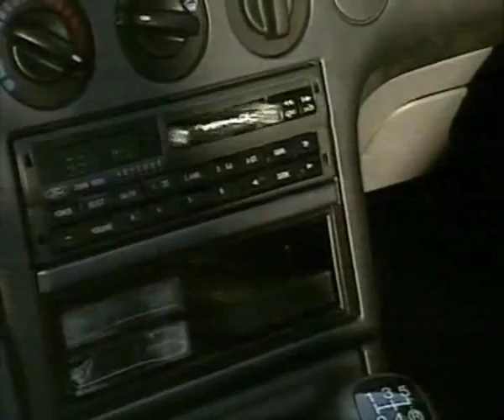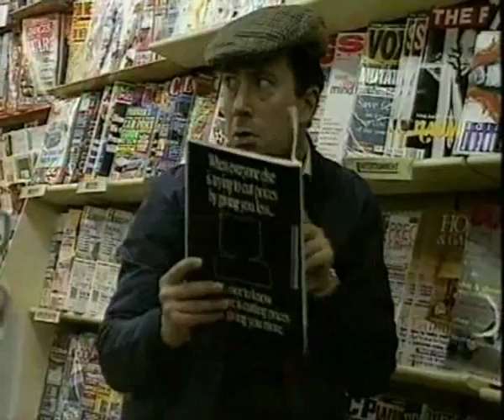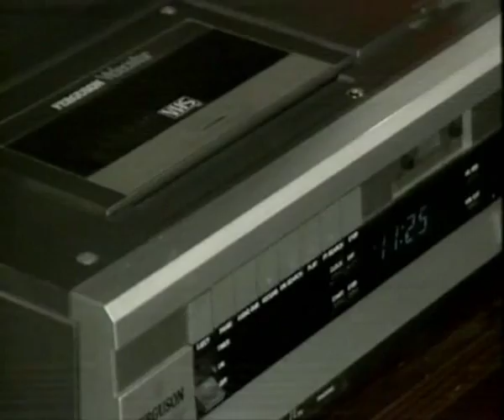Ben Elton The Man From Auntie Series 2 Episode 6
Sixth episode of the second series of The Man From Auntie